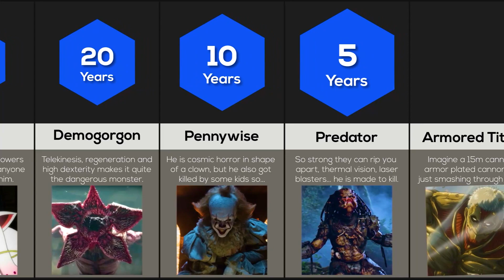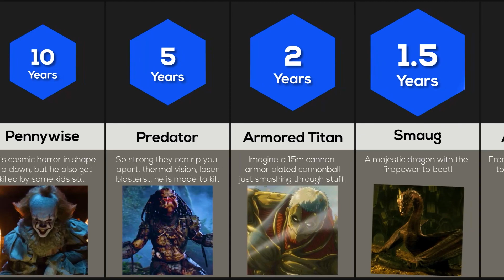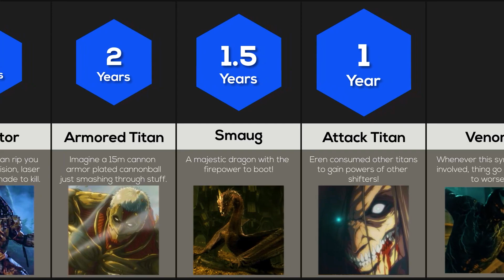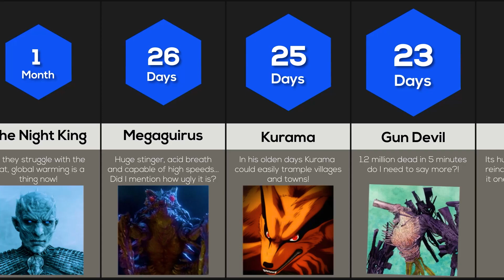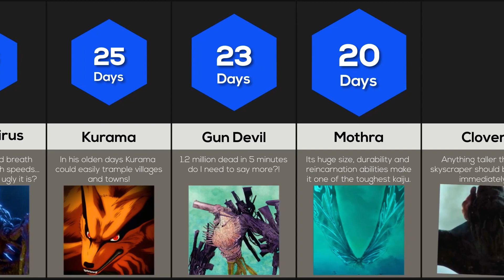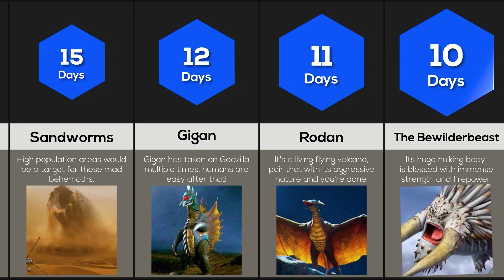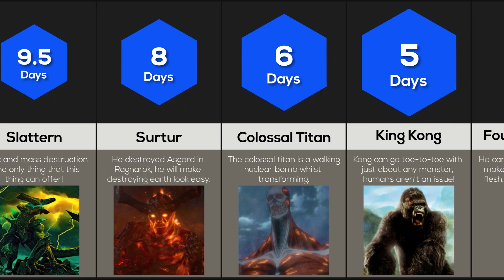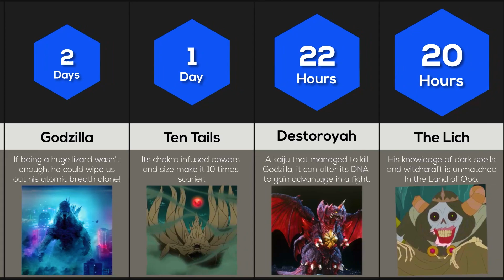Comparison: How Quickly Could Monsters Kill 8 Billion Humans?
Fiction has some incredibly powerful monsters, so how quickly could they kill 8 billion humans? How long would it take the Monsterverse's Kaiju like King Kong, Godzilla or Mothra to kill humanity? How long would it take Dragon Ball's Majin Buu or Marvel's Dormammu? Let's find out!